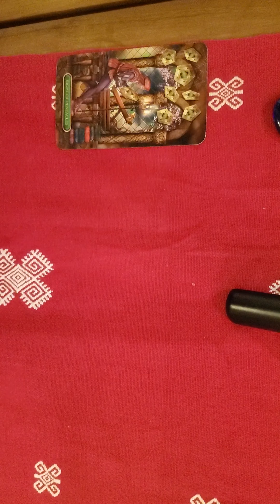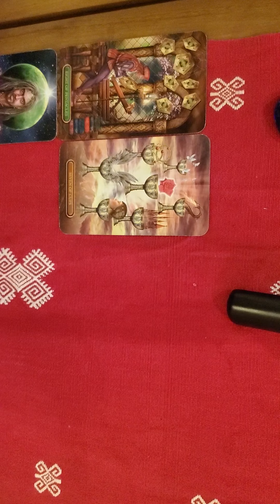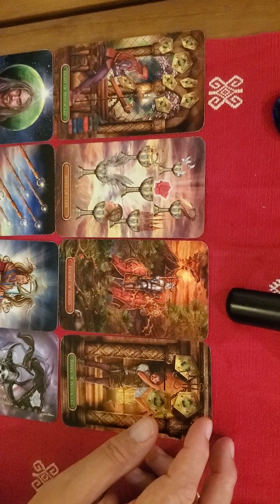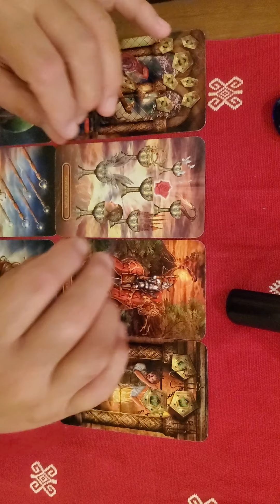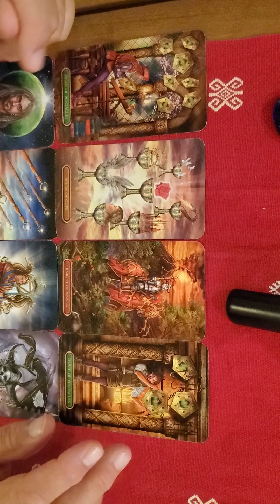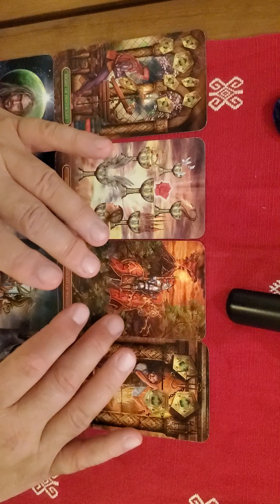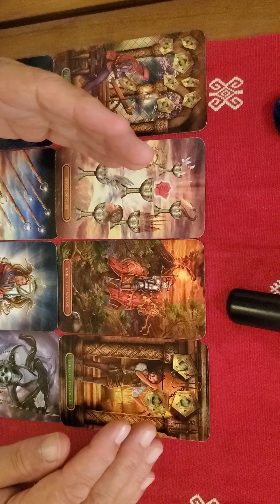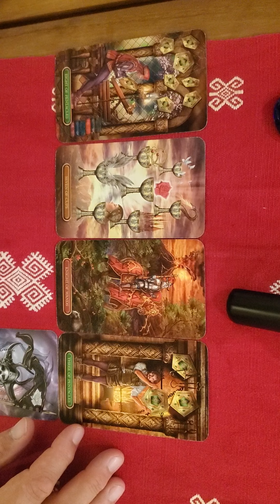Sagittarius Singles Tarot Reading Love & Relationship 💘 1st Half of March 2021 The Four Pillars Read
emotionally self contained, intellectually reticent & they most freely express themselves sexually